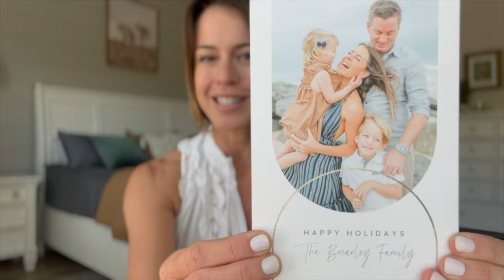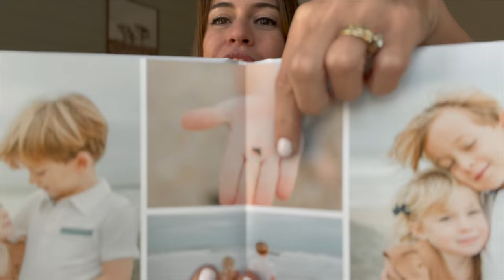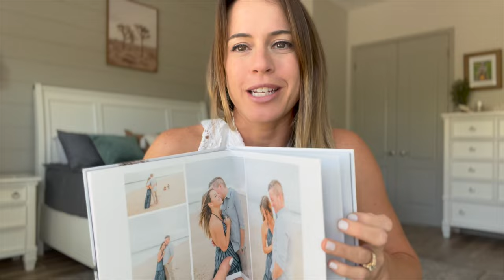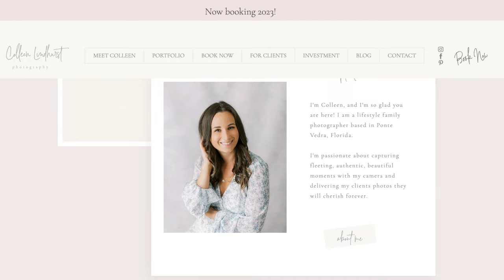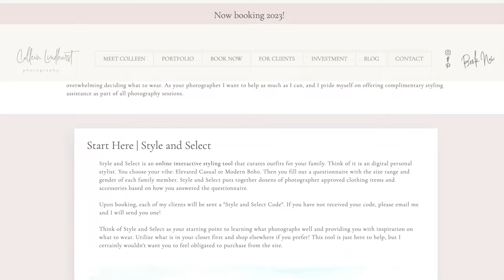OUR FAMILY PHOTOSHOOT | Carolina B x Colleen Lindhurst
Follow Colleen on Instagram: @colleenlindhurstphoto

XoXo
Carolina Brearley